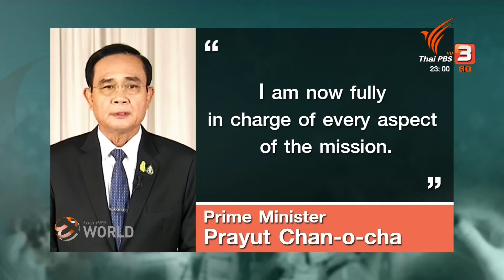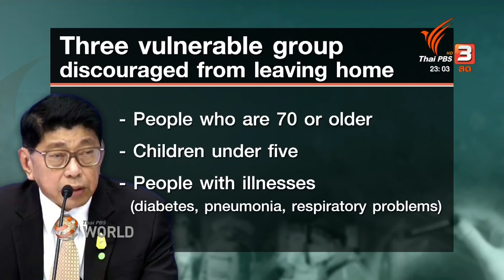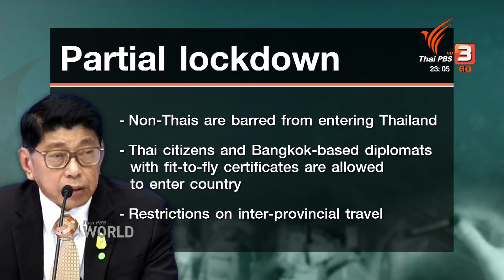Thai PBS World (March 25, 2020): Thailand in state of emergency